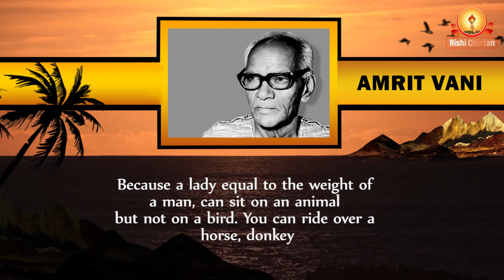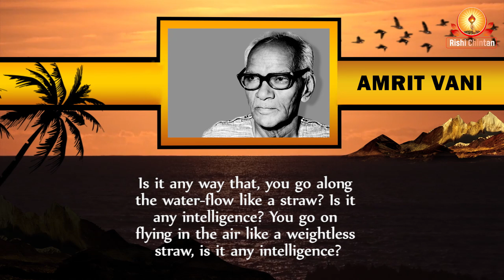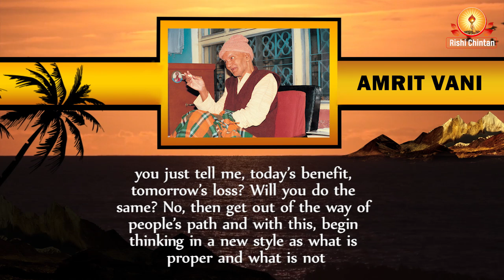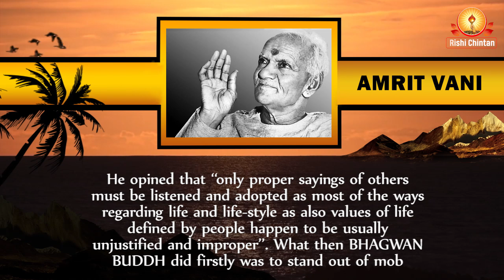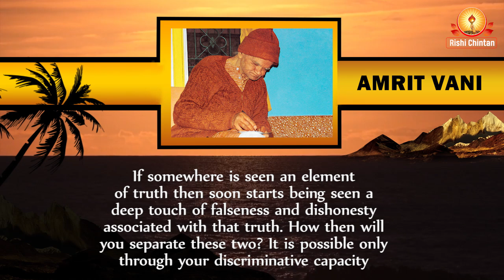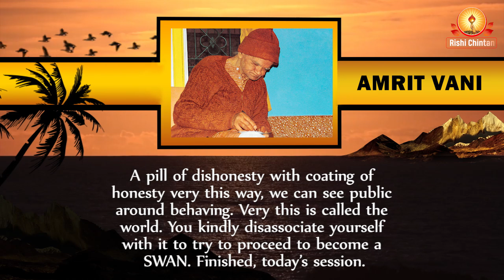Be like a Swan | Pt Shriram Sharma Acharya